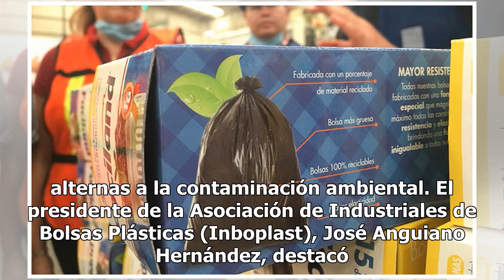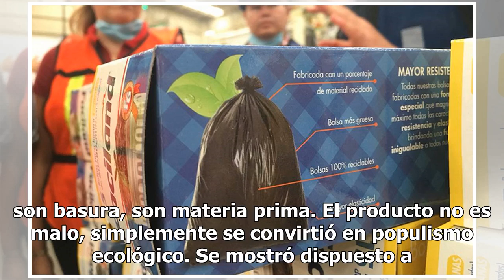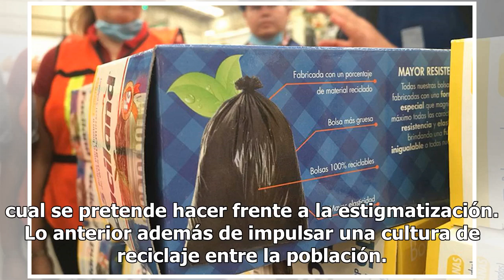Busca Inboplast demostrar que bolsas de plástico reciclado son "amigables"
A los Industriales de Bolsas Plásticas de México (Inboplast) le preocupa la medida de prohibición de bolsas de plástico en algunas zonas del Estado de México, por lo que buscará tender puentes de comunicación con autoridades locales para ofrecerles soluciones alternas a la contaminación ambiental. E...